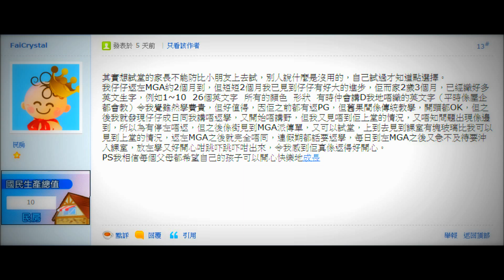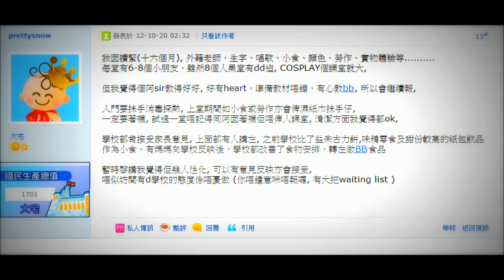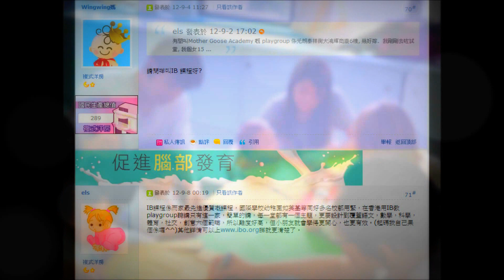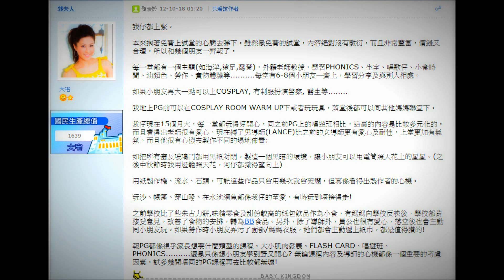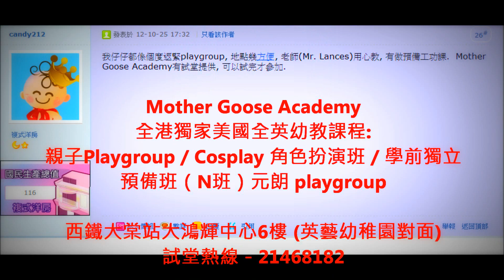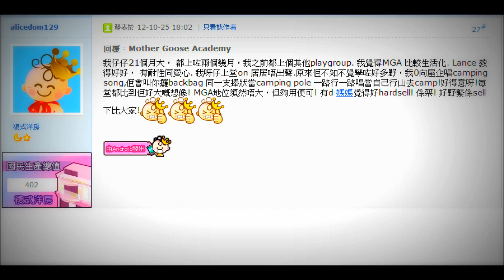可能係元朗最好嘅playgroup － 全英國際學校課程 Mother Goose Academy (家長留言篇)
安排試堂，可在我們的FACEBOOK留言，有專人為你解答問題。

Mother Goose Academy -- 全港獨家美國全英幼教課程:
親子Playgroup / Cosplay 角色扮演班 / 學前獨立預備班（N班）元朗 playgroup

西鐵大棠站大鴻輝中心6樓 (英藝幼稚園對面)

孩子出生後便對這個世界充滿了好奇，這是培養學習興趣的好時機。可是很多家長生怕孩子輸在起跑線上，急於教孩子認字，背誦古詩等技能，如果這些方式給孩子帶來痛苦的經驗的話，孩子的學習興趣就很容易會被抹煞。

MGA的課程全是情景遊戲，遊戲的素材可以是身邊小事和故事。例以《農場裹的小綿羊的故事》進行情景類比，孩子演農夫餵養小綿羊，孩子不但牢記了情景故事的內容，回到家裡媽媽還能跟孩子編導發展成其它故事，例如餵養小狗，大大擴展孩子的思維。

類似遊戲是父母與孩子進行直接情感交流的過程，也是父母發現孩子才能和不足之處的方法，這種親子教育最能寓教于樂，潛移默化地培養寶寶的長期學習興趣。

簡介: Mother Goose Academy 元朗Playgroup
國際學校課程 * 6-8 位小朋友一班 * 外籍老師 * 本地助教 元朗Playgroup - Mother Goose Academy 免費試堂 查詢熱線: 21468182

美國最著名幼兒英語課程 . 香港首次獨家引進 .

世界推祟的主題情景式學習
本課程是美國最著名的主題活動式幼兒教育課程。以獨有的每月一主題的課程模式，處境活動的教學方法，培育兒童英語能力，以及智力、體能發展和情緒管理等全方位能力。本課程的教材皆由美國直接引入，既優質且精美，部份隨堂附送，小朋友回家後更可與父母一起遊戲學習。

For more than 22 years, Mother Goose has written a comprehensive Preschool Curriculum System to support teachers and parents with children ages 1 to 5 years old. Explore our unique Research and Development Team, our beliefs about how children learn, and how we apply theory into educational tools and daily activities.

Mother Goose is proud of our multidisciplinary Curriculum Development Team. We engage a unique blend of experts in fields of early childhood education, music composition, creative arts, linguistics, science, printing, publishing and academic research.